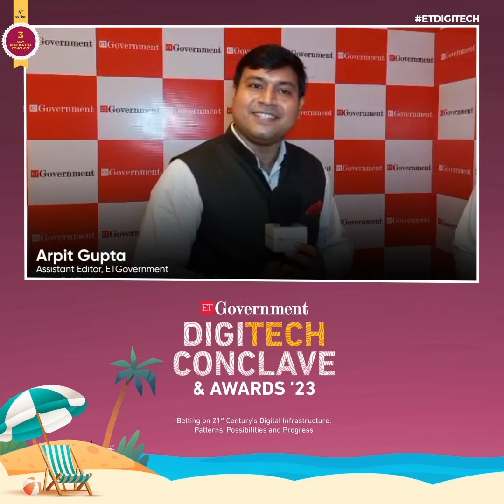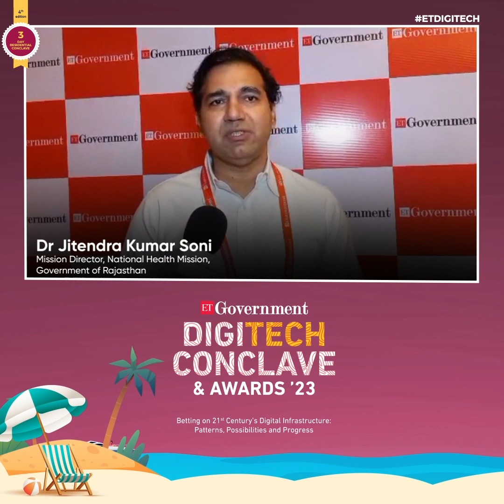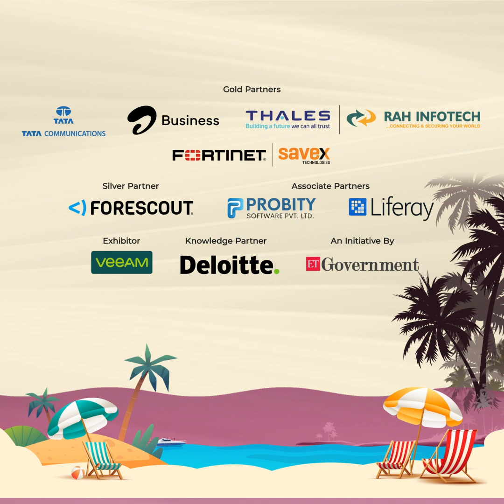Lets hear what Dr Jitendra Kumar Soni has to say on his experience at ETDigiTech Summit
The ETDIGITECH is bigger than ever!

Check out this video to hear from our esteemed speaker Dr Jitendra Kumar Soni, Mission Director, National Health Mission, Government of Rajasthan on their experience being here, among the leading experts in the industry.

ETGovernment.com, an initiative of The Economic Times, is a comprehensive media vertical offering news, views, information, data, tools, events and services to decision-makers, influencers and niche readers interested in the overall development in the government sector at national, state, district and village levels.

Follow us on below mentioned platforms for more updates!